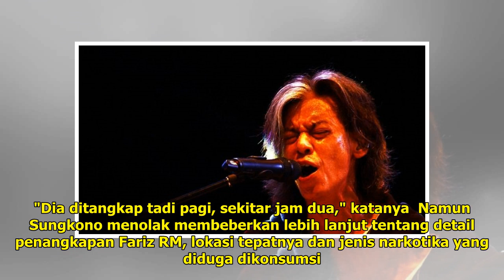Fariz RM Diciduk Polisi, Diduga Terkait Narkoba